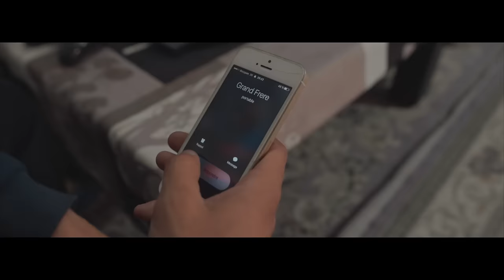Naps - Tu M'Aimes Pas (Clip Officiel)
Nouvel album "Carré VIP" disponible. CD collector/Stream/Download